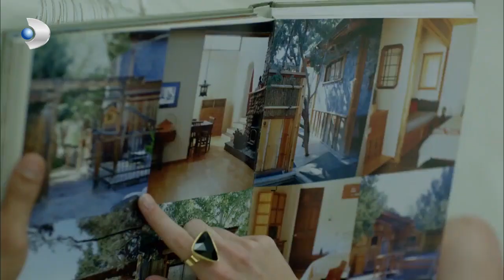Zafer, Şadiye’ye Evlilik Teklifi Etti! - Merhamet Özel Klip